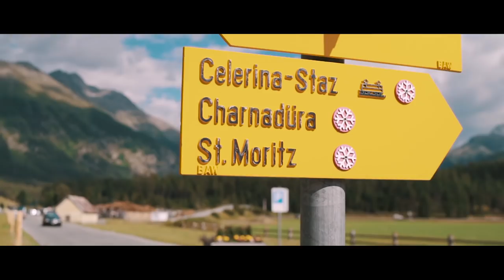Nike athletes at British Athletics training camp | Beyond the Track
We travelled to the British Athletics training camp in St. Moritz, Switzerland, to find out what training looks like for Nike athletes at the top of the sport.

Join us as we sit down with Laura Muir, Charlie Grice, Marc Scott, Charlotte Purdue and their British Athletics coaches and training staff, to find out where their athletics journeys began, what motivates them and how they use altitude training to improve their performance.

As sponsored athletes these guys get to enjoy all the benefits of the greatest Nike product and so can you! Head online now to shop all the latest Nike footwear and clothing

Are you an athlete? Where did your journey begin?